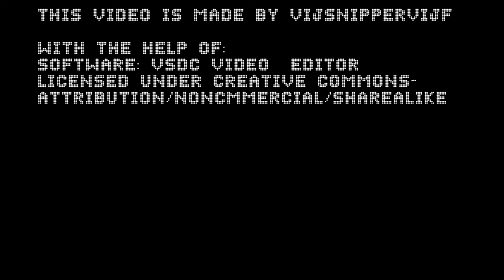Senioritis- What is it, What causes it, and How can it be stopped?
Senioritis. The epidemic everyone knows about, but no one does anything about it. Or is it?